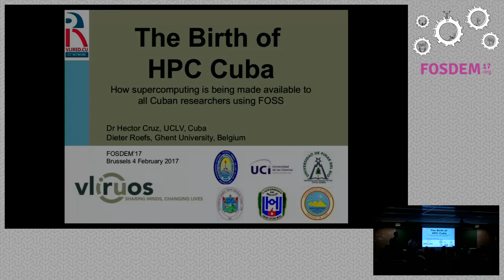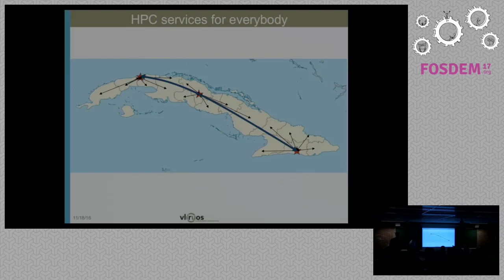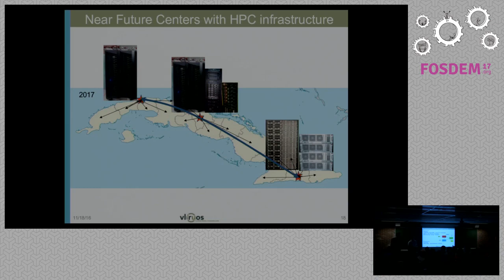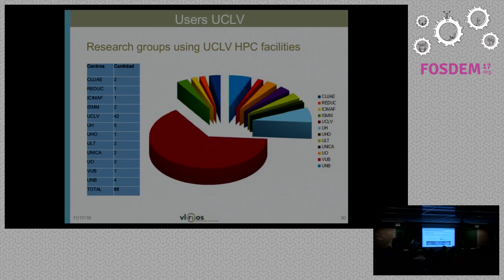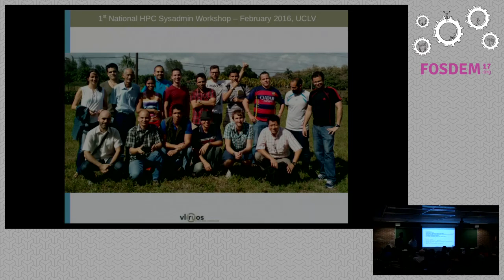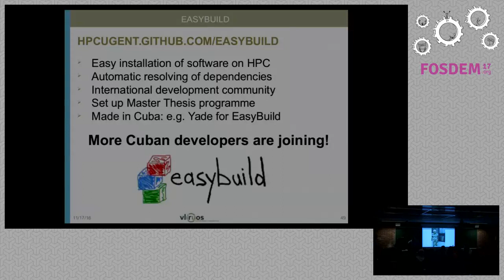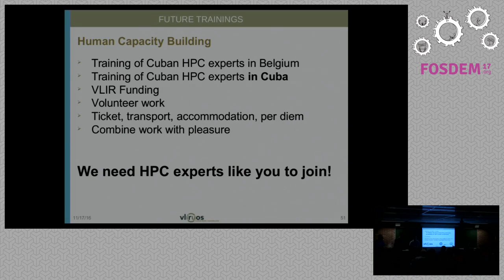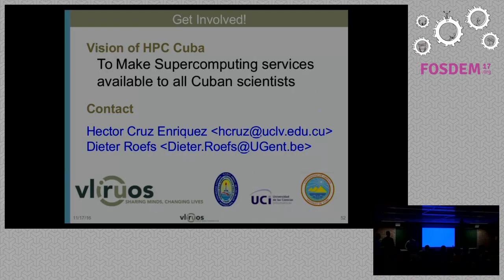The birth of HPC Cuba How supercomputing is being made available to all Cuban researchers using FOSS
by Dieter Roefs and Hector Cruz Enriquez

To offer supercomputing services to all Cuban institutes of higher education,research centers and industrial partners is the mission set forth by a groupof ambitious young system administrators working at various universities ofthe lush Caribbean island of Cuba. With the assistance of the Flemish Inter-university Council (VLIR), lots of hard work and hardware donations by GhentUniversity they have succeeded in setting up a nation-spanning architecturecomprised of three datacenters, in Havana (West), Santa Clara (central) andSantiago de Cuba (East). Their campuses are spread geographically across the1000 km long island and are interconnected by a 20 Mbps network that covers upto the furthest regions of the island where remote rural universities aregiven the opportunity to take advantage of the magnificent capacities ofmassive parallel processing.

Thus was born "HPC Cuba" the national center for academic supercomputing.While fully depending on Free Software for their operations, HPC Cuba has alsojoined the global Free Software community by producing installation packagesfor software not yet covered by EasyBuild.

On a tropical island where access to resources is being limited by a USimposed trade embargo, setting up a datacenter capable of hosting a propersupercomputer "no es fácil" ("it is not easy", a Cuban saying). Come learnabout the specific challenges poised in the Cuban context, calling forresourceful solutions and unique problem-solving capacities standing proof ofthe high standard of the universities of this so-called third world countryand its relentless human resources.

Room: H.2213
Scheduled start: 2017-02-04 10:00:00